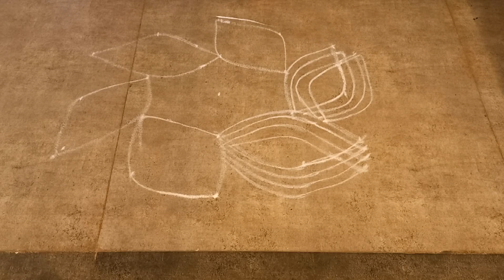Karthigai kolam / Padi kolam/ Lotus rangoli with 5×3 dots / Nivi's Art